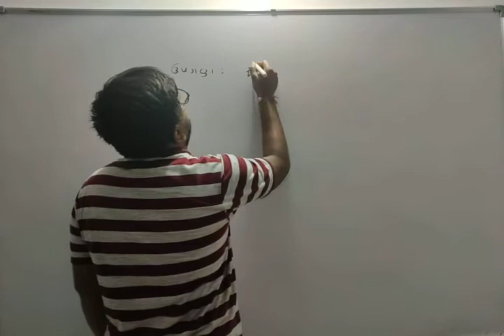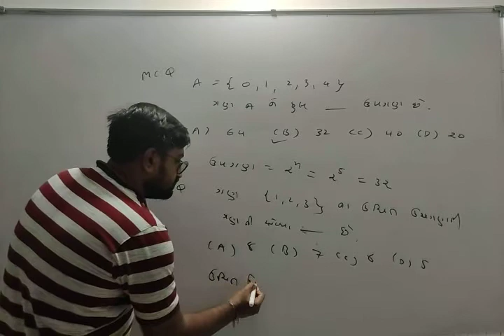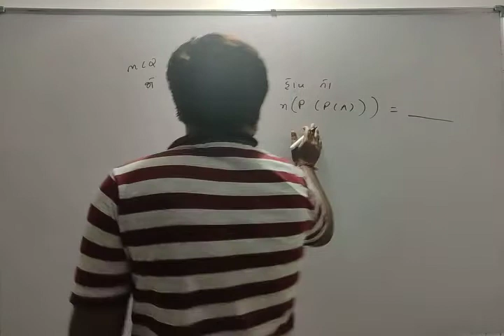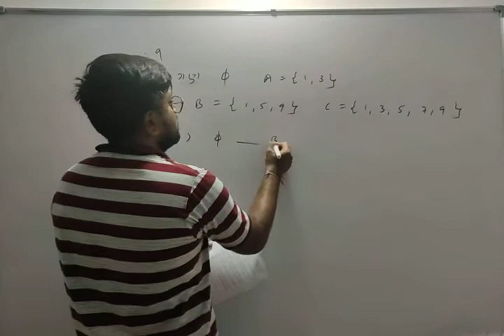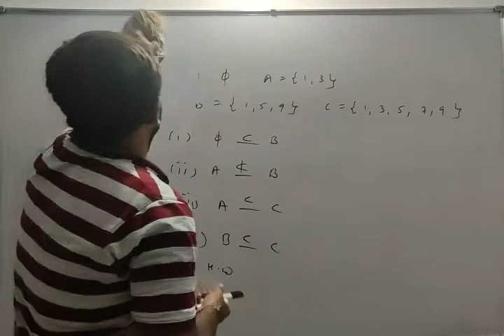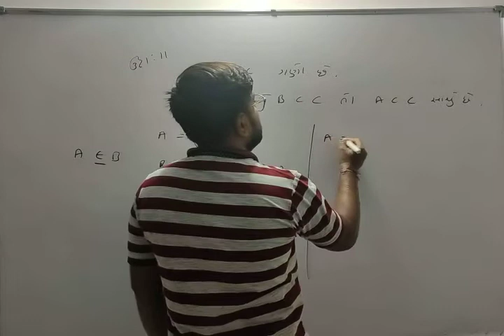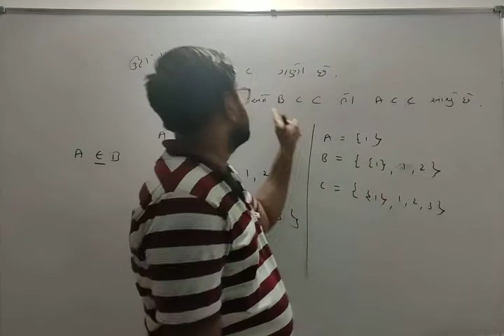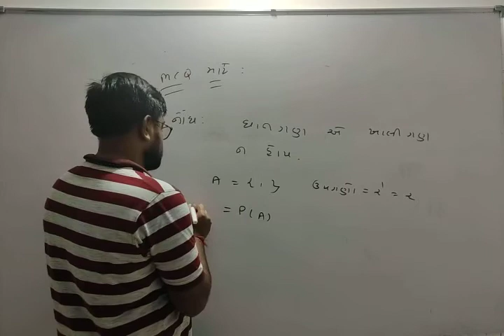11 sci ch1 part 4